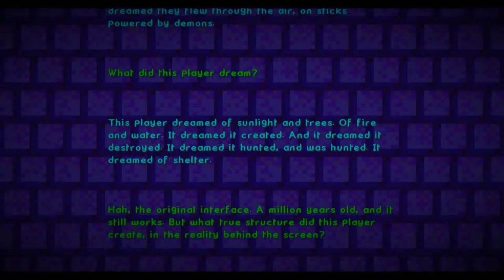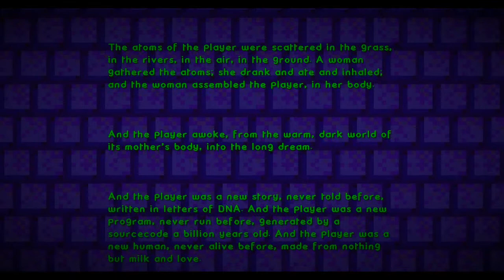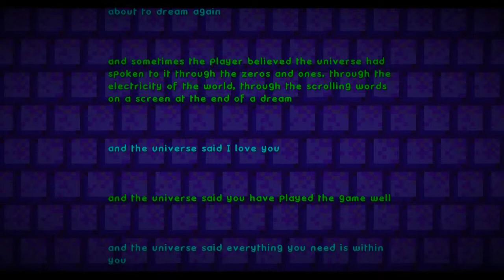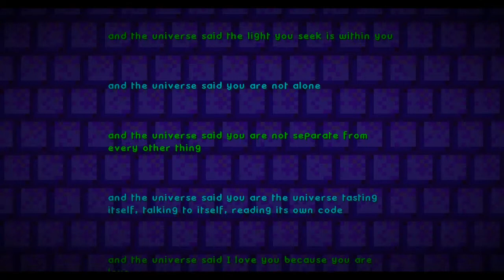Revenge Of The Dragon Egg | Part 48, Credit story! | FrankTheEpicTanka Let's Play.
A custom map I found while scouting the forums again, this time it is: Revenge Of The Dragon Egg. Follow me on the adventure full of puzzles, Fights, Parkour FAILS and many many more stuff that hopefully makes you giggle. If you liked the video Please check out the rest and as always show your support, Stay awesome and TOE DA LOE!

You are the long awaited Chosen One, here to defeat Yugdab and bring back the reign of Dan. But all is not as simple as it sounds... Assisted by the ever imposing Galarex, your challenge awaits. From the depths of the nether, to the edge of space. From surreal settings, to adrenalin pumping combat. From hope to devastation and back again, the final battle and the future of the island... rests in your hands.